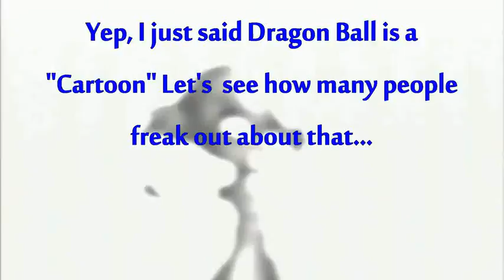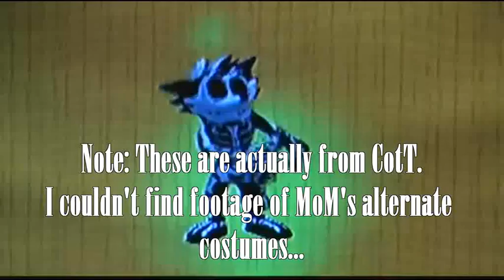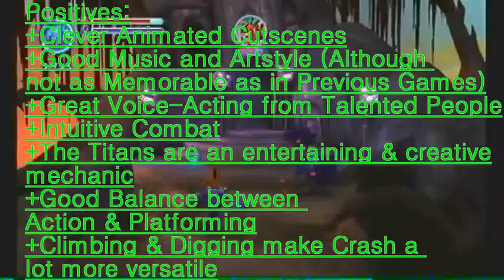Crash: Mind Over Mutant Review - ObsidiusFan Reviews #6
Well, as requested by many people, here is my Review on Crash: Mind Over Mutant, one of the most overlooked & overhated games ever, in my opinion.
Funny how a game as simple as this got my longest review so far. Well that's because I give an entire retrospective into the past & future of the franchise with my point of view. So yeah, this will be one of my most controversial videos, so please respect my opinion   and I'll respect your's! Enjoy my 6th Review!

Please note that most of the footage you are watching was not recorded by me, and it was found on Youtube. If your Footage appears in this Video, just PM me and I will be happy to give you all the credit you deserve!